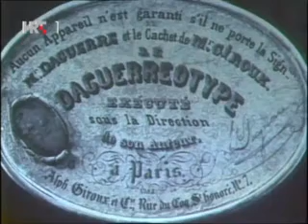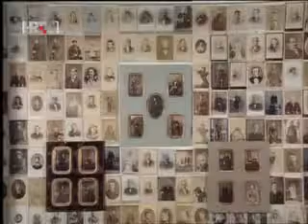Dagerotipija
Zgodan film koji sam našao na internetu.